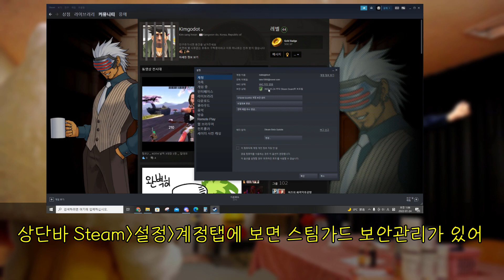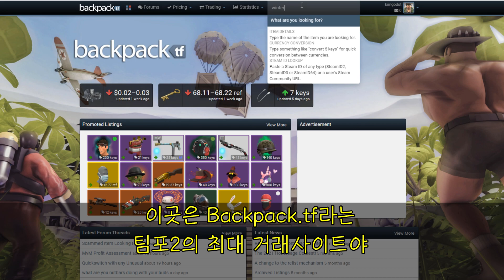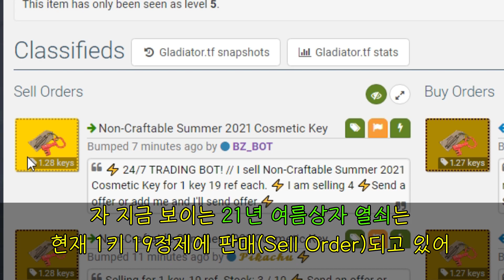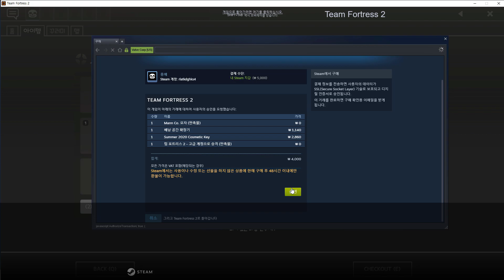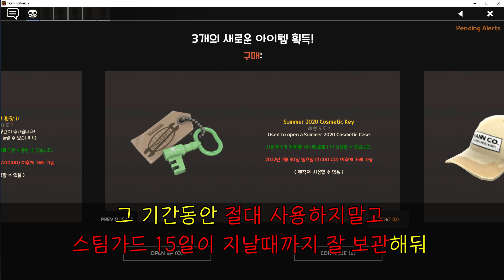모르면 손해! 응애도 할 수 있는 팀포2 프리미엄 계정 업그레이드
00:00 WA!
00:16 프리미엄 계정의 장점
02:06 계정업그레이드 하기
03:42 백팩TF
04:44 만코에서 상품구매하기